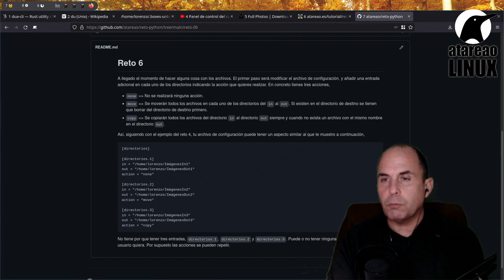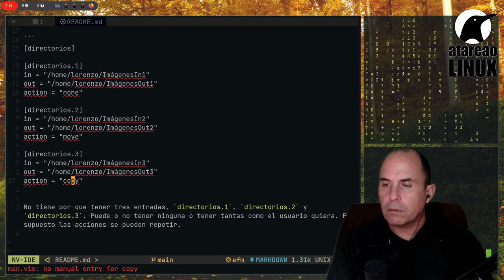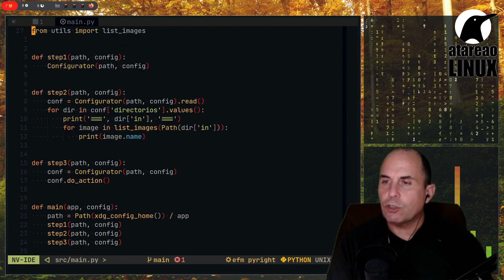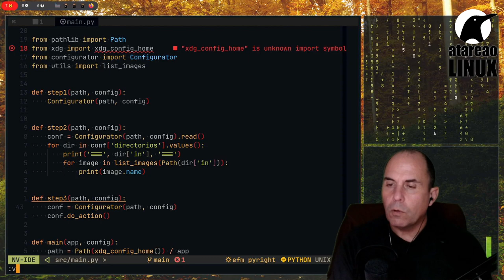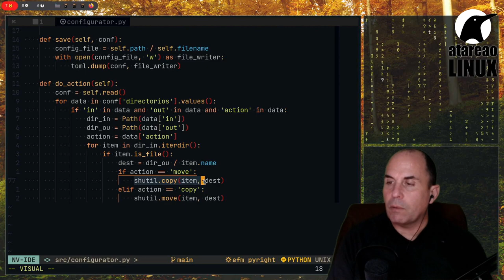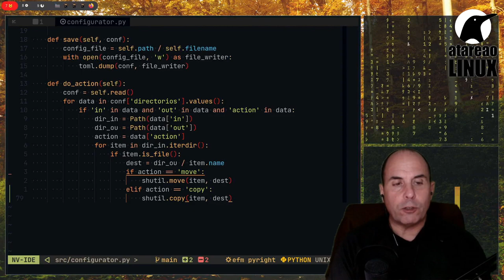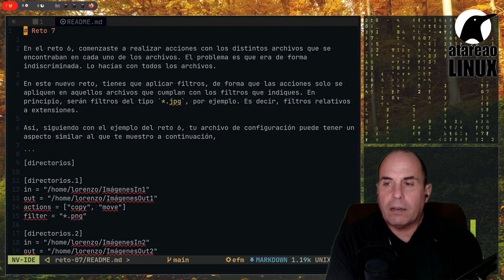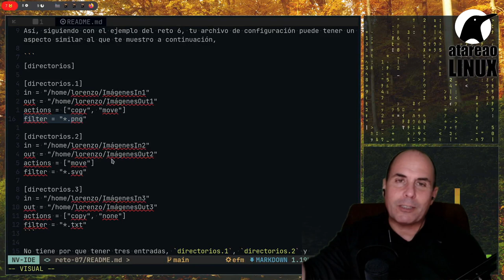Acciones y filtros en el reto Python. Reto 7.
Se vienen novedades al reto Python. En el reto 6 realizamos una acción en cada directorio. Ahora queremos ser mas ambiciosos, queremos realizar varias acciones por cada directorio, y además seleccionando aquellos archivos sobre los que queremos aplicar las acciones mediante filtros.